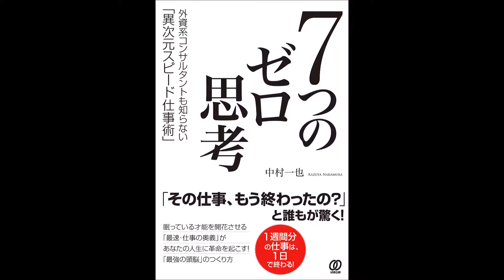【紹介】7つのゼロ思考 外資系コンサルタントも知らない「異次元スピード仕事術」 （中村一也）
今回紹介するのは、　7つのゼロ思考 外資系コンサルタントも知らない「異次元スピード仕事術」　という本です。

「仕事が早い」というテーマの本は数ありますが、本書ほど理路整然としていて、実践に役立つ本は少ないと思います。実体験を基にしているだけに、説得力があります。

まず、本書の特徴として、具体的であることが挙げられる。心構えや精神論に逃げず、愚直に「仕事を速くする」ための多くの技を提供してくれる。

例えば、F１０キーでエクセルのすべての操作をショートカット化できるという技術や、ホッチキスにまでこだわる姿勢など、デスクを効率的に使うためのあまり知られていないノウハウが記載されている。

また、本書の特徴として、明瞭であるという点も挙げたい。難しい言葉を使わず、読者を煙に巻くこともない。おそらく、新入社員や大学生であっても読破することは難しくないとだろう。「印刷をするという本当に何でもない仕事であっても、仕事を早く終わらせるためのエッセンスが潜んでいる」と著者は述べている。簡単な具体例から、仕事を速くする本質をえぐり出していく展開は非常に興味深かった。

最後に、「ロジカルシンキングの誤解を解く」という章で、「ロジカルシンキングは、和製英語」、「ロジカルシンキングを『論理思考』と訳すと、その本質を見失う」という著者の主張は、おもしろい論点だ。
詳細は本書を読んでほしい。そして、話題は「思考の本質」にまで及ぶ。

この本は、具体的技術の提供だけでなく、頭の切れ味(回転)まで向上させようという意欲作だ。